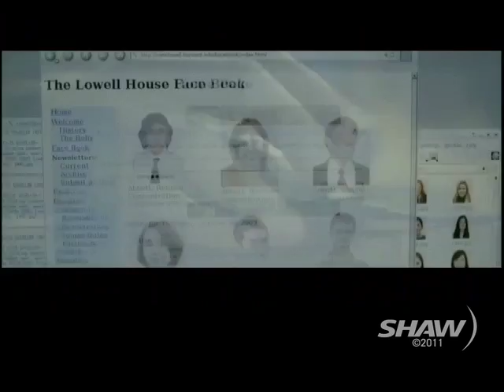Terry David Mulligan Oscar Picks on UR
Film Critic and Wine Connoisseur Terry David Mulligan with his Oscar picks on Shaw TV Vancouver's Urban Rush with hosts Fiona Forbes and Michael Eckford.